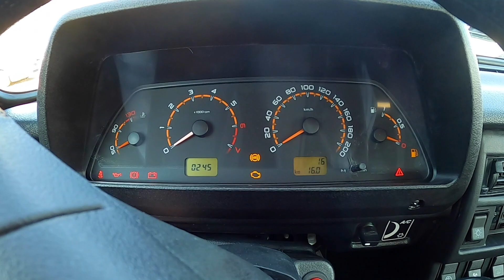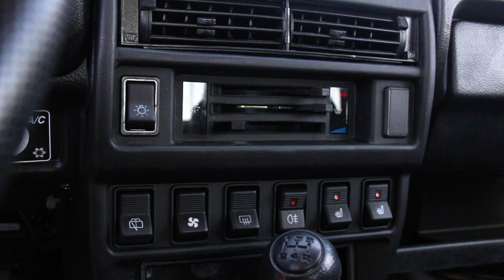НОВАЯ НИВА за 800 ТЫСЯЧ РУБЛЕЙ! ЗА ЧТО ТАКИЕ ДЕНЬГИ?!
Я очень много рассказывал вам про Нивы: снимал Ниву Урбан, обычную Ниву, их сравнение и даже оффроад! И вот пришло время рассказать про Ниву Бронто.
Нива Бронто - подготовленная версия обычной Нивы. У нее есть самоблоки спереди и сзади, усиленный задний мост и более высокие и жесткие пружины амортизаторов. Вы думаете это все? А вот и нет! Смотрите видео!)

Спасибо.